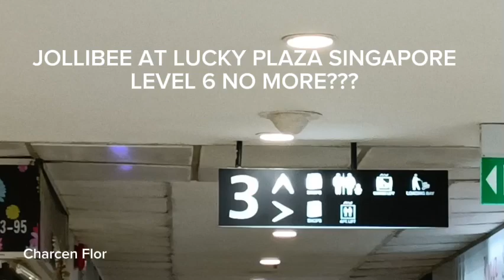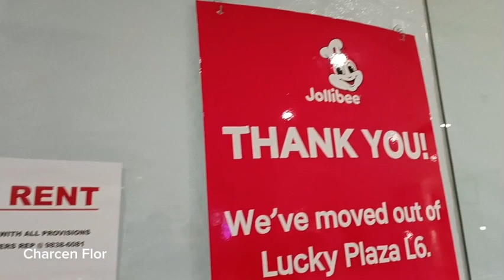LUCKY PLAZA SINGAPORE: JOLLIBEE NO MORE IS IT TRUE????